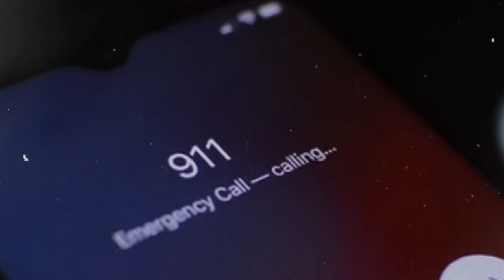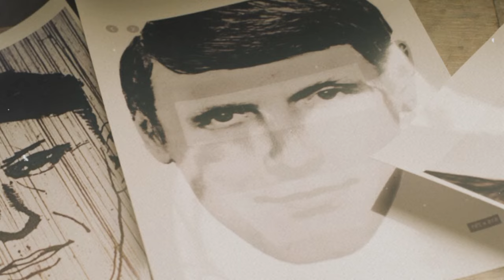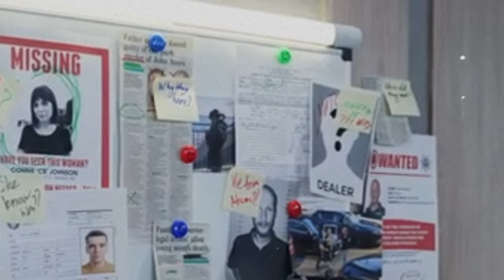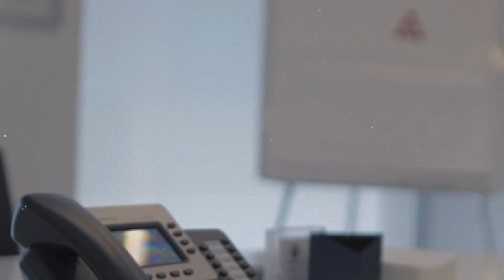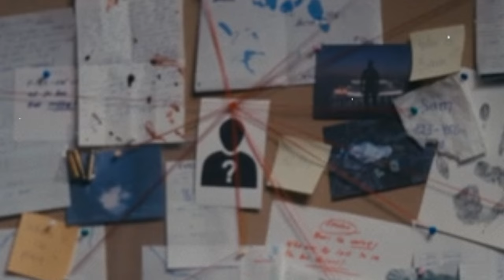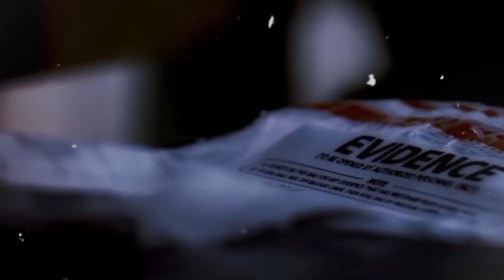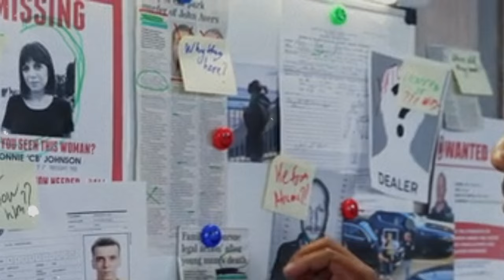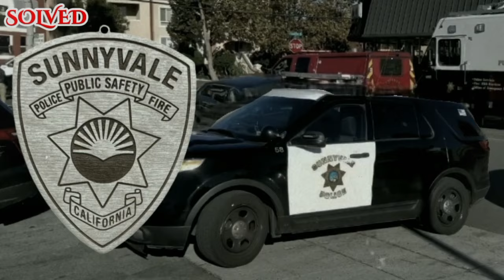Five True Crime Stories About The Most Brutal Killers | True Crime Documentary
Chilling Cases With Insane Twists